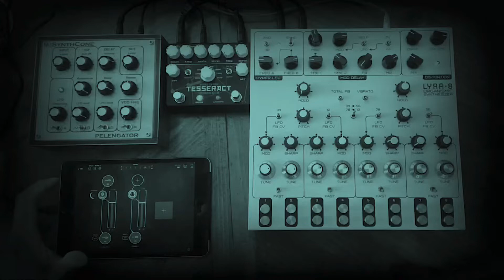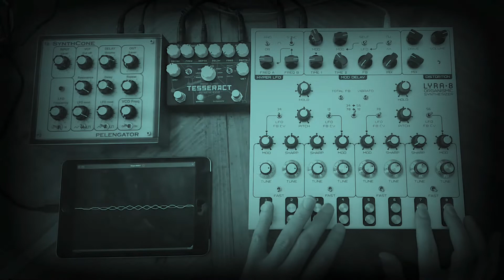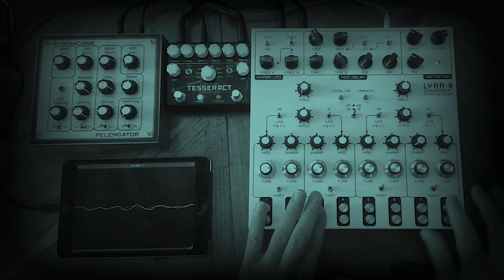Birdsong soundscape with the Soma Lyra-8 and the Synthcone Pelengator filter